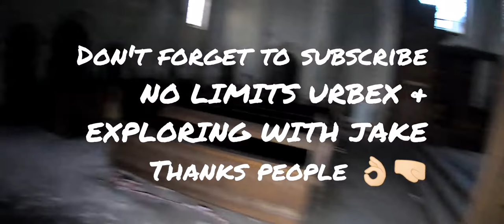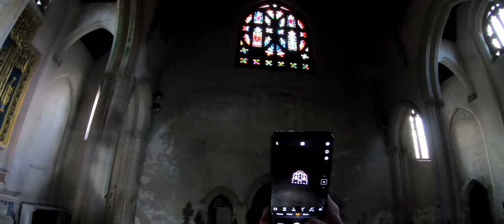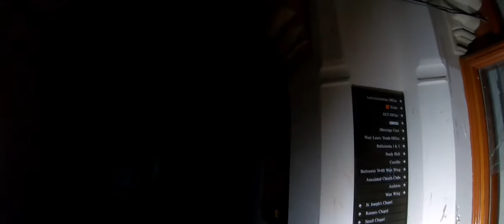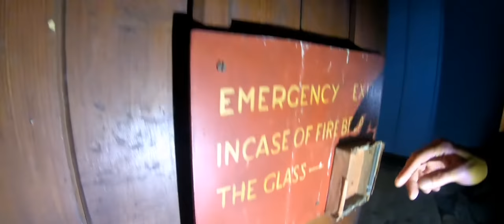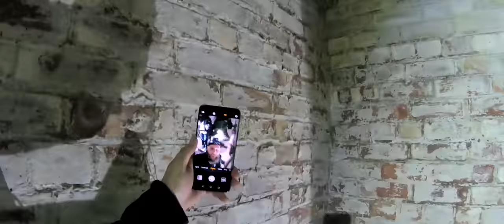Exploring the abandoned St Joseph's seminary EST 1880... (Harry potter film set) haunted Urbex 👻☠️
St Joseph's seminary
This intimidating place has some serious history,from Harry potter being filmed there to Johnny Vegas being sexual abused as a kid there ,if walls could talk.
built in 1880 as a boys school for trainee priest it remained open up until it closed in 1991 due to a fall in pupil's and a sex scandal resulting in a priest getting 17 years in jail for historic sex crimes. Since them this stunning but intimidating seminary has sat empty and been left to decay and fall into complete disarray although the decay is beautiful I may add 👌🏻 Thanks for joining us on our explore as we teamed up with Jake (exploring with Jake)

visit our Facebook pages for pictures